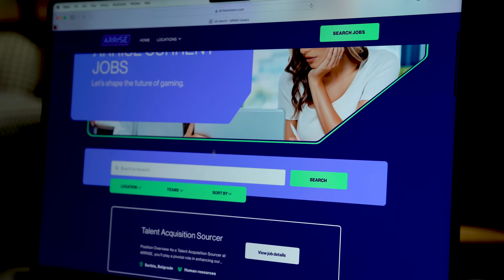Cum decurge un interviu de angajare la Arrise